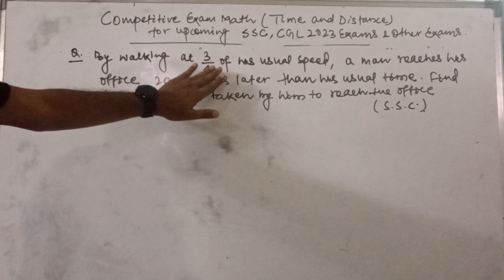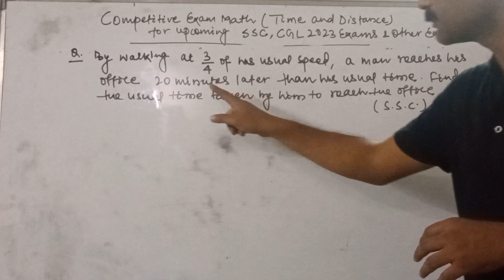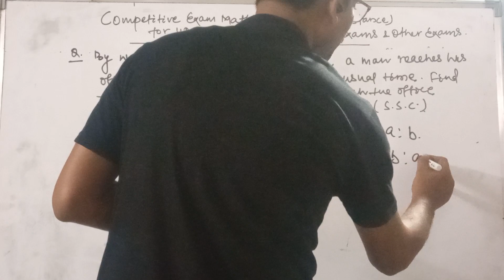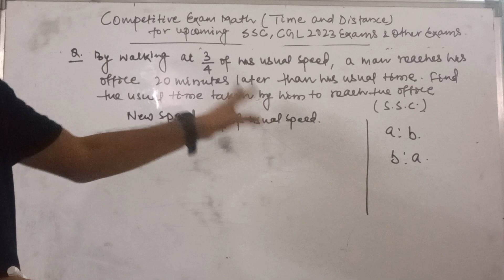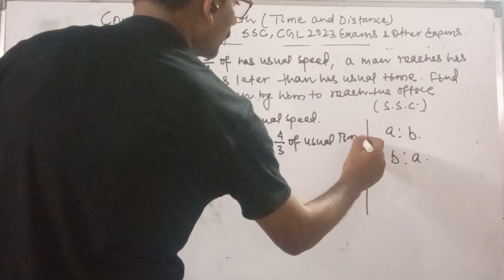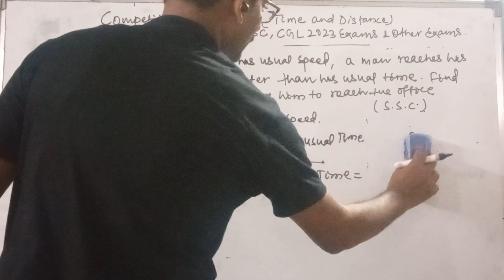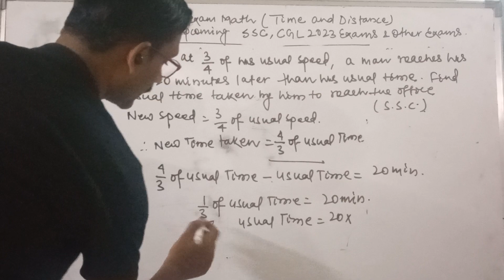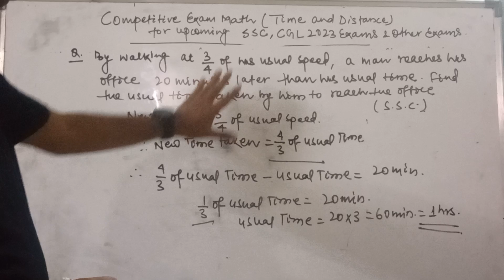How to solve Distance-Speed-Time Problems within Seconds!!!. Maths for competitive exams.